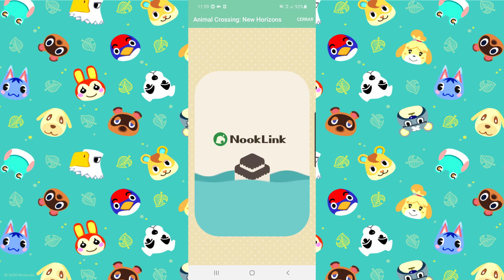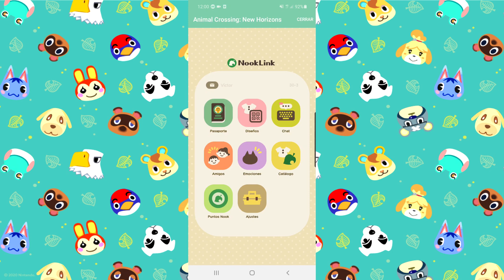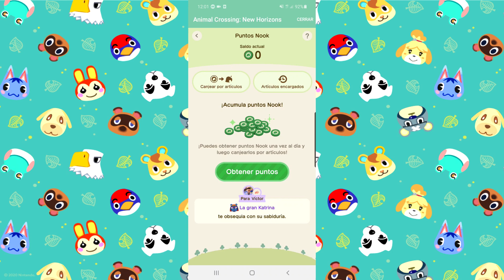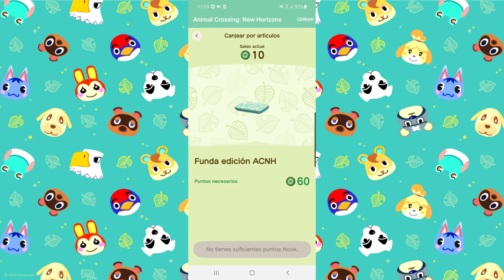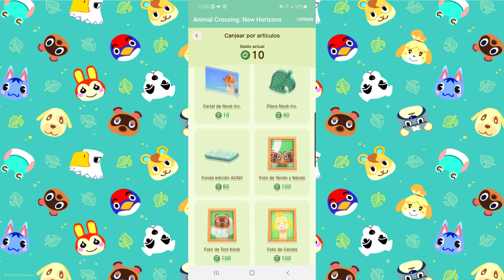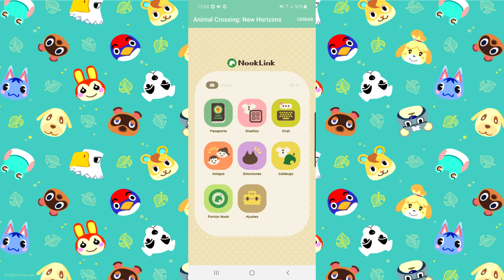ACTUALIZACIÓN de PUNTOS NOOK en Animal Crossing New Horizons | NOOKLINK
Nueva actualización de Animal Crossing New Horizons esta vez en Nooklink , como conseguir losp untos necesarios para conseguir recompensas ? Suuuper sencillo!

animal crossing
animal crossing new horizons
new horizons
25 nuevas características animal crossing
tom nook